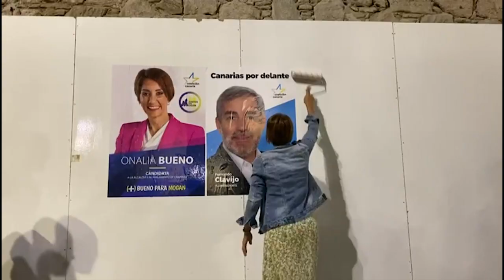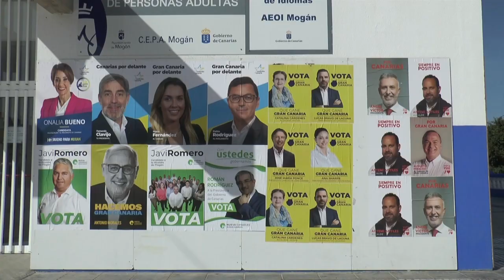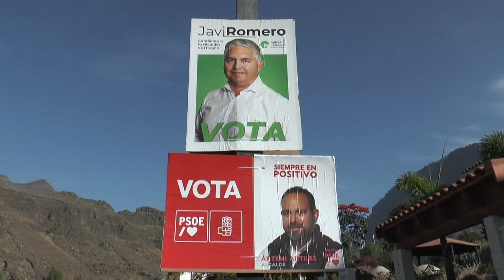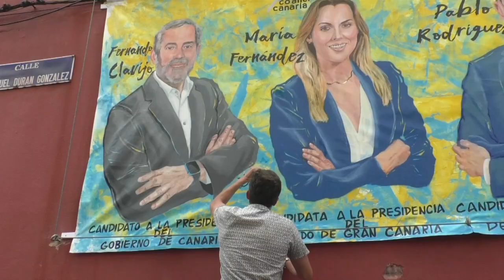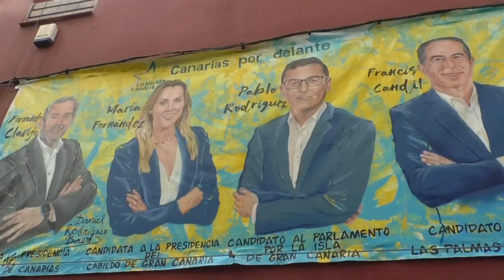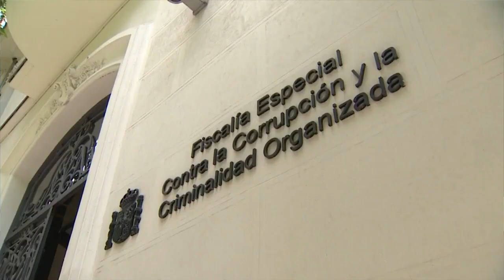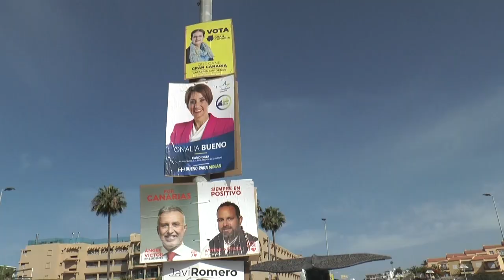INFORMATIVO MOGÁN VIERNES 12 DE MAYO DE 2023